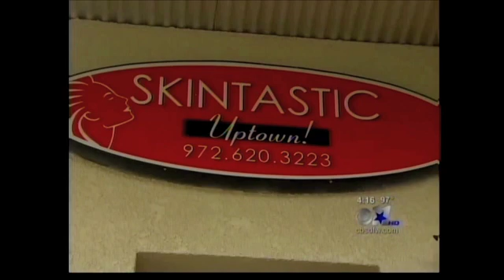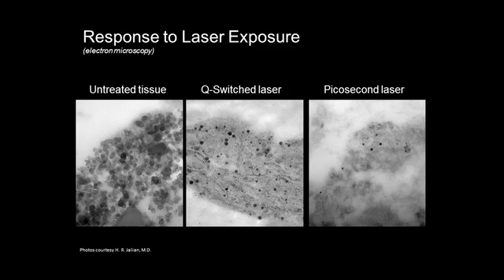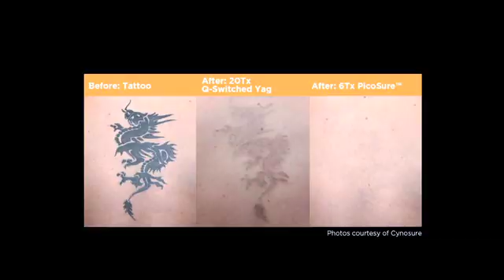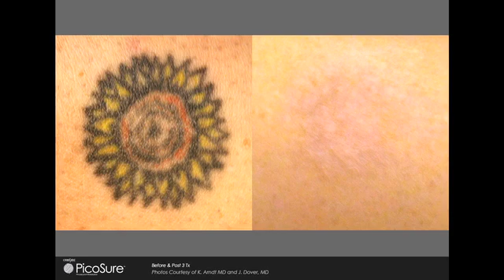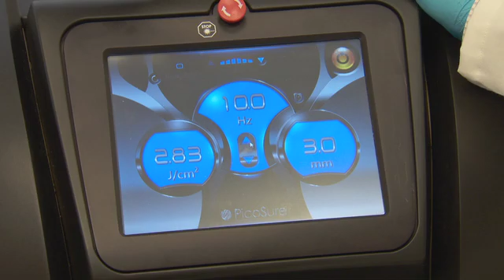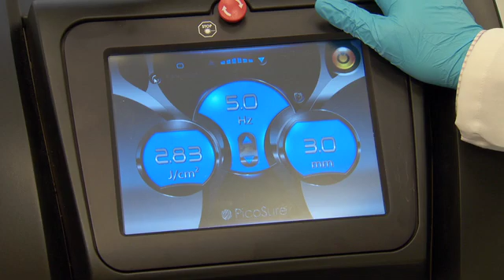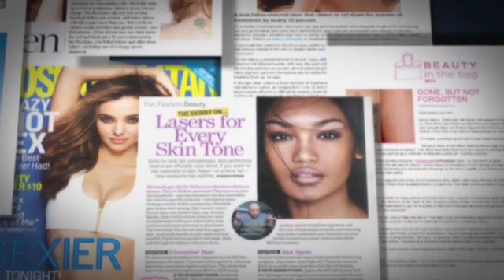Drs. Geronemus and Brauer discuss the Breakthrough Advancements of the Picosure laser by Cynosure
The Laser & Skin Surgery Center of New York offers New York's first Picosecond laser for tattoo removal, pigmented lesion removal and acne scarring.

 The FDA has cleared the PicoSure™ laser for tattoo and pigmented lesion removal. The approval is based on the clinical work performed at the Laser & Skin Surgery Center of New York under the direction of Dr. Roy G. Geronemus which has been published in the Archives of Dermatology. At the present time there are three PicoSure™ lasers in the world, two of which are at the Laser & Skin Surgery Center of New York,  located in midtown Manhattan.

 The PicoSure™ laser delivers short bursts of energy to the skin in trillionths of a second and more rapidly clears almost all tattoos, especially blue and green colors which have been difficult to remove by other lasers. The Laser & Skin Surgery Center of New York study included 22 subjects with multicolored and recalcitrant tattoos that were treated with PicoSure™ over a two-week period. The results demonstrated greater than 80% overall tattoo clearance. On average, 94% clearance was achieved for blue and green ink.

 PicoSure™ laser treatments are performed with local anesthesia and are only performed by board certified and fellowship trained dermatologists at our center.